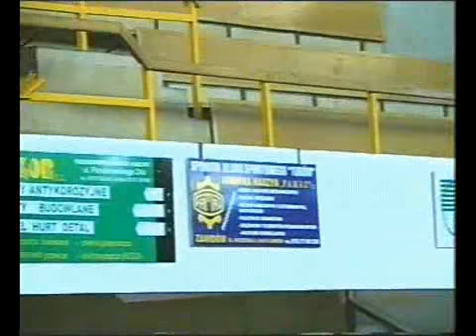40_lecie Emilki - wystep nauczycieli cz.3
Występ nauczycieli na uroczystości z okazji 40_lecia szkoły.